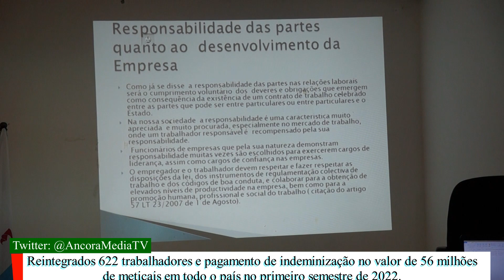Arbitragem laboral reintegra 622 trabalhadores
A comissão de mediação e arbitragem laboral (COMAL) assegurou o registo de cerca de dois mil acordos, oque resultou na reintegração de 622 trabalhadores, alem do pagamento de indeminização no valor de 56 milhões em todo o país no primeiro semestre de 2022. Revelou Olga Leonor Manjate, Presidente da COMAL em Moçambique.
Estes dados foram revelados no decurso do terceiro seminário interdistrital de divulgação da legislação laboral que decorreu na cidade de Maxixe no passado dia 15 de setembro.
Os sectores de segurança privada, construção civil, comercio e serviços são as que mais tiveram os conflitos laborais entre o empregador e o empregado, como por exemplo: despedimento sem justa causa, a falta de pagamento de salários e não canalização dos descontos ao INSS.
Foram também desenvolvidas várias actividades de prevenção de conflitos laborais, dentre os quais, palestras de sensibilização, assessoria aos empregadores e trabalhadores nas empresas